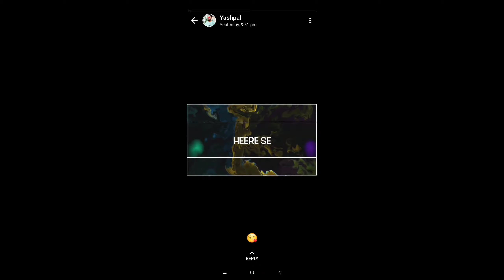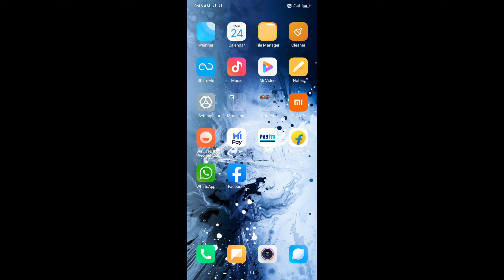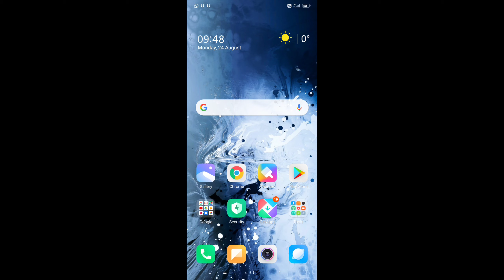How To Download WhatsApp Status video and photos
Hlo guys

Apka aapke apne channel mein shwagat hai